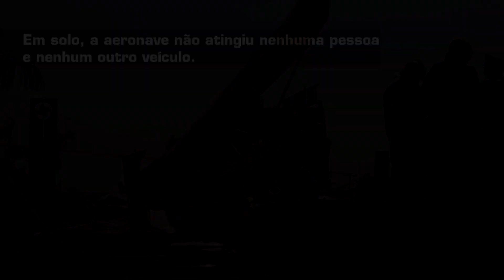Avião cai no canteiro central da Rondon em Bauru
Texto do vídeo:

Nesta sexta-feira (11), por volta das 11h, um monomotor (modelo AB115 prefixo PP-FLJ) caiu no canteiro central da Rodovia Marechal Rondon (SP 300), em Bauru. O acidente ocorreu em frente à base da Polícia Rodoviária, no quilômetro 338.

De acordo com informações preliminares da Polícia Militar (PM), estavam na aeronave duas pessoas, sendo um instrutor e um aluno. Ambos passam bem e foram socorridos com ferimentos leves. Em solo, a aeronave não atingiu nenhuma pessoa e nenhum outro veículo.

Imagens: Malavolta Jr.
Texto: Beatriz Garcia
Edição: Samantha Ciuffa